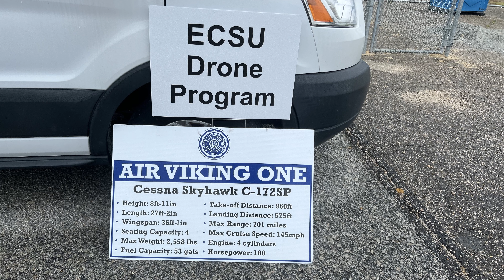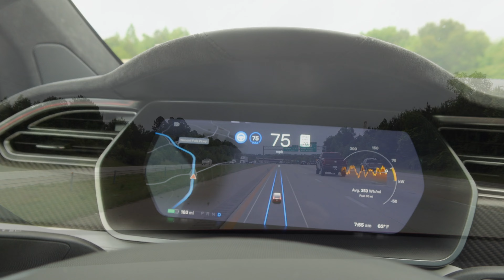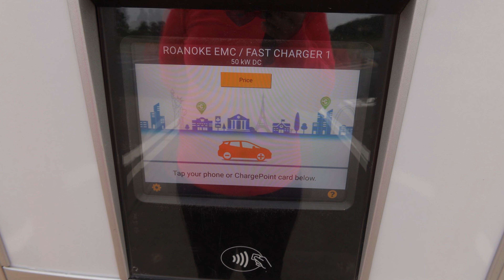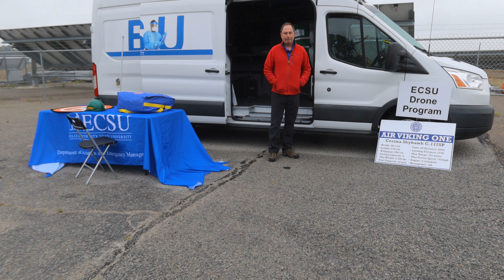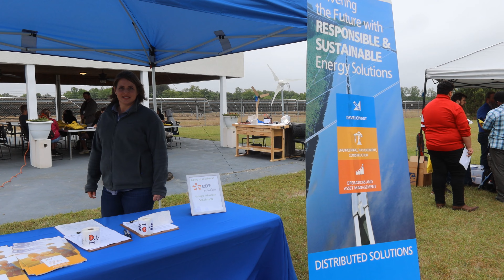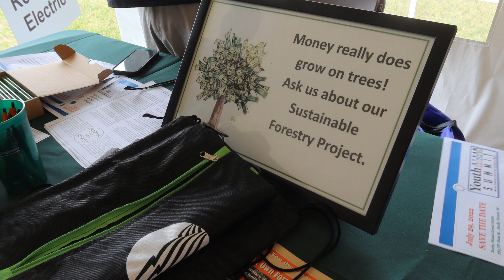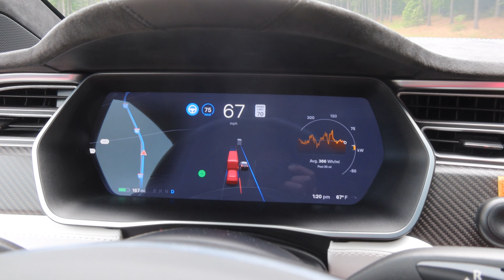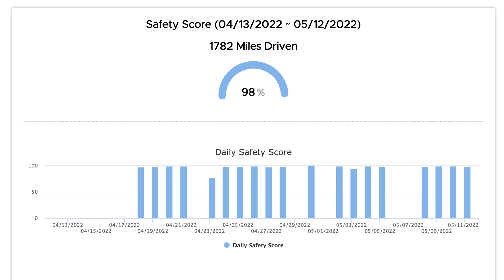Day 1793 Tesla Ruby C4EE Clean Energy Career Day